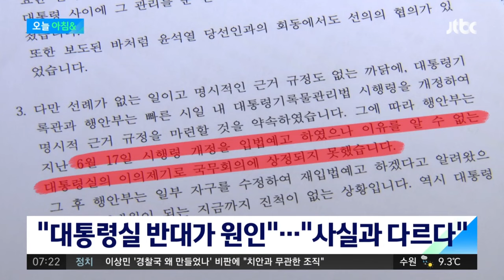맥도날드 햄버거서 또 '벌레 추정' 이물질 나와 / JTBC 아침&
다음은 맥도날드 이물질 소식인데 최근 한 번 논란이 있었는데, 또 비슷한 일이 있었군요?